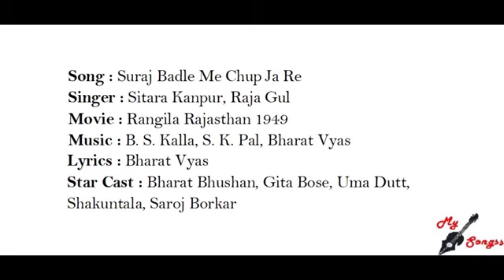Rangila Rajasthan Movie Song Suraj Badle Me Chup Ja Re Bharat Bhushan Uma Dutt Gita Bose 1949